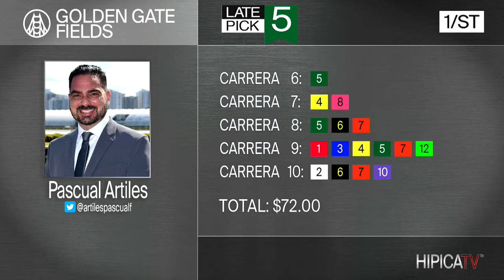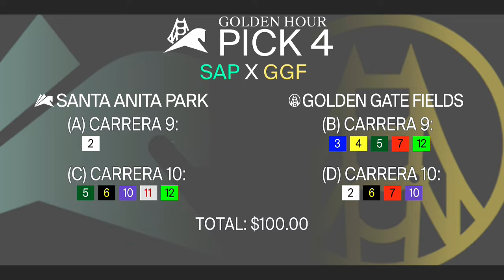Golden Gate Fields Show de Pronosticos - 6 de Noviembre 2022